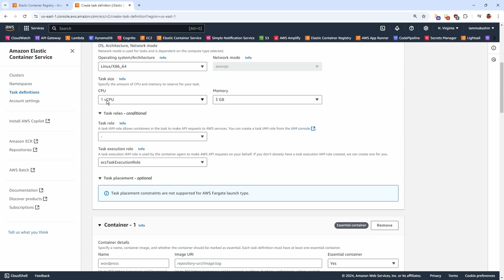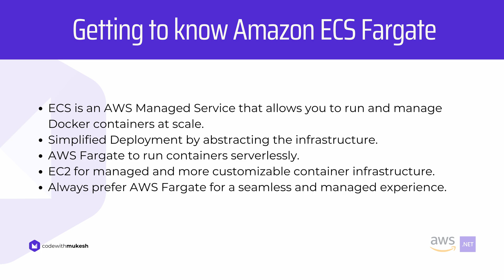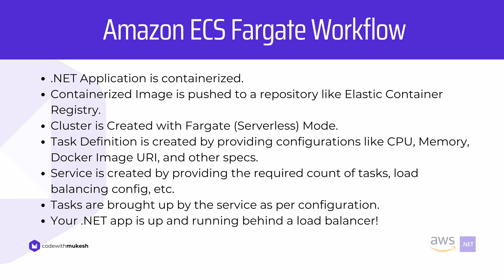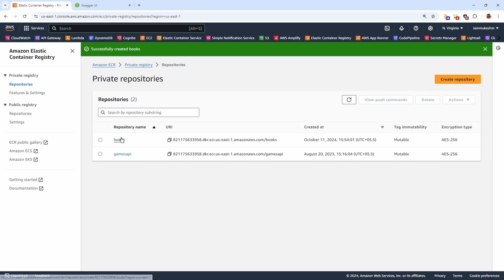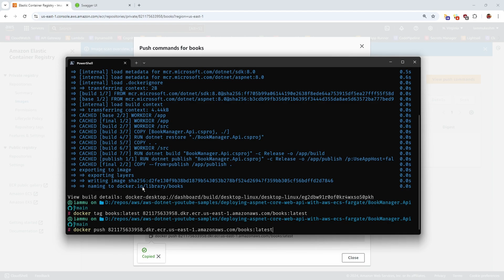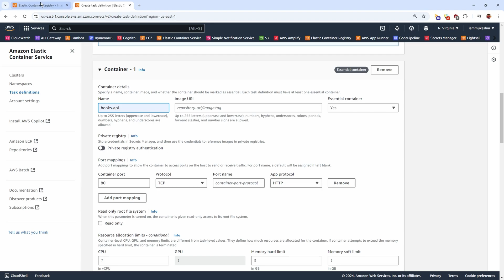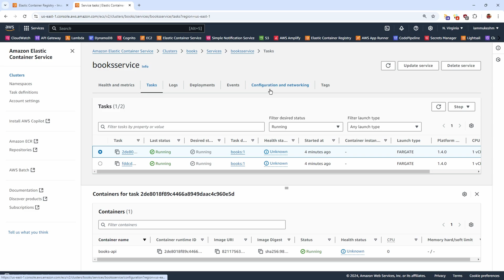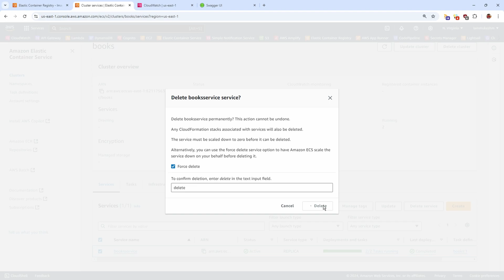Deploying .NET Web API to Amazon ECS Fargate Easily!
Amazon ECS is a super quick and effective way to deploy your .NET applications ensuring high availability and scalability. I use this for my personal projects as well as at work!

In this video, I deployed an ASP.NET Core 8 Web API (with CRUD functionalities against DynamoDB) to Amazon Elastic Container Service Fargate (Serverless)!.

We will discuss the core concepts of ECS Fargate like Clusters, Services, Tasks, Port Mappings, and other related configurations. We will also dockerize our .NET App and push the image from local to the Amazon Elastic Container Registry or ECR.

Chapters ⌚
0:00 - Introduction
1:00 - Prerequisites
1:12 - Getting to Know Amazon ECS
2:15 - Core Components of Amazon ECS
3:13 - Understanding the Workflow
4:34 - ECS Fargate vs Self Managed ECS Containers
5:25 - .NET Code Walkthrough
6:12 - Dockerfile & Pushing the image to Amazon ECR
8:56 - Creating the ECS Cluster, Task Definition & Service
15:12 - Outro